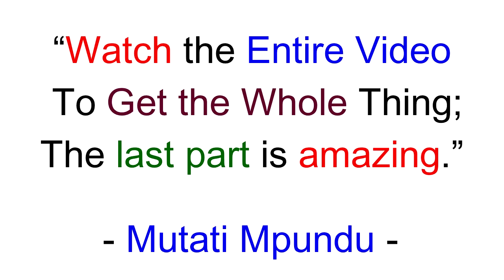Seer 1; Edgar Lungu Himself Confessed to……. Gives it Straight to President HH + Many More “THROWBACK